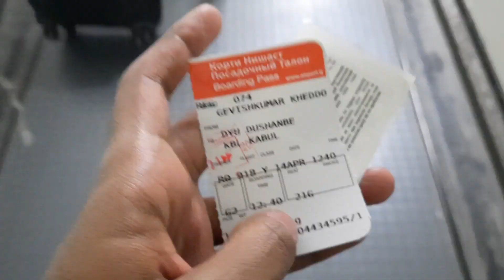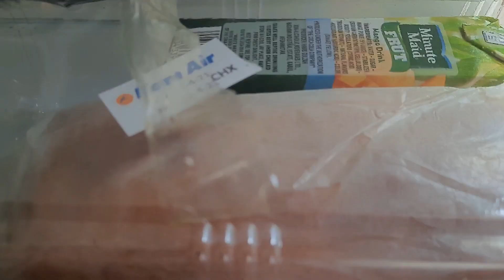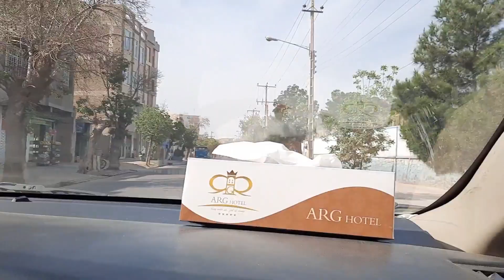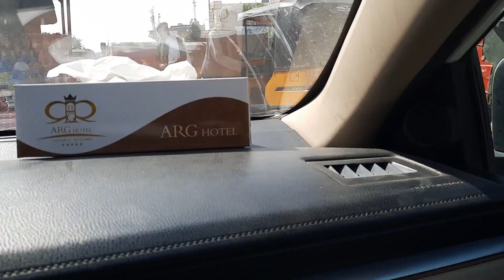Traveling to Afghanistan 🇦🇫 SOLO as a 20 years old (First Vlog Ever)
Hi guys,

This trip was very special, and I don't ussualy ever vlog but I felt like this was needed. At the beginning the audio is really bad because I'm recording from a smartphone. As I never planned to go here for this trip. It was 100% spontaneous. Nonetheless very interesting. Hope you enjoy it.